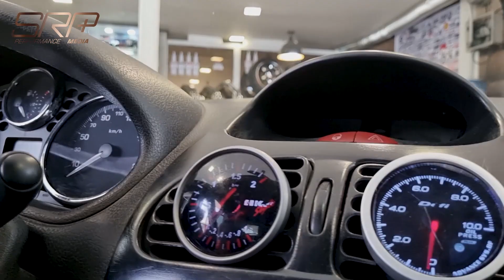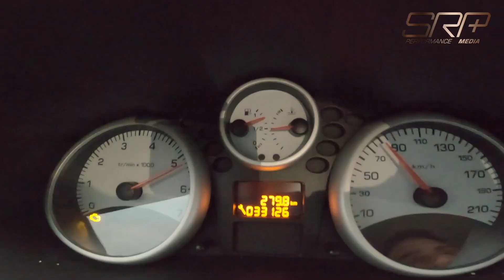آنچه در 1401 گذشت!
خوشحالیم که سال چهارصد یک همراه ما بودید به رسم زندگی خاطرات تلخ و شیرین رو مرور می کنیم
امسال سریعتر قویتر و مهمتر از همه ایمن_تر باشید
ارادتمند تیم